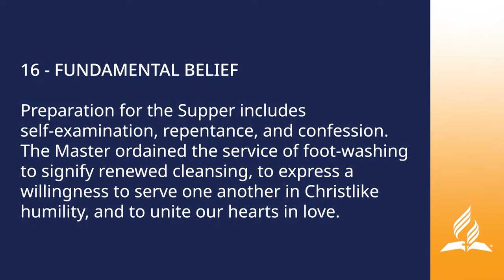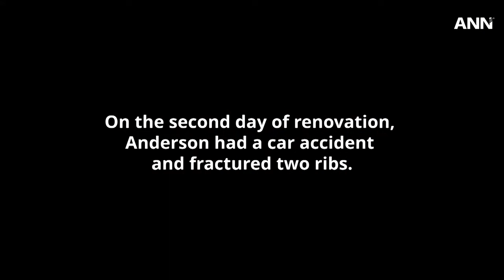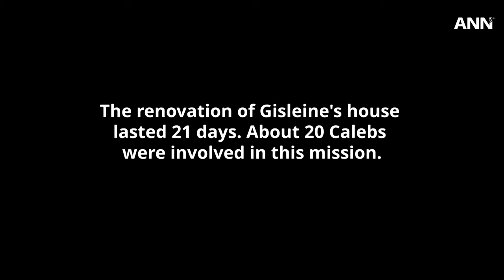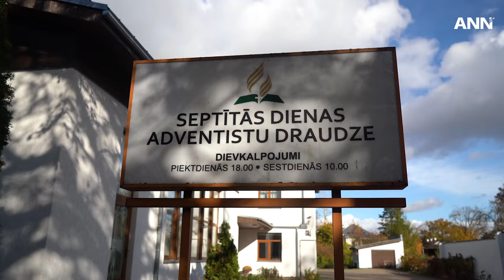Sept. 29, 2023 | Netflix Documentary Features Adventists in Loma Linda; And Other World News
In this week’s top stories: Dan Buettner’s Live to 100: Secrets of the Blue Zones Netflix miniseries features the healthy practices of long-lived Adventists in Loma Linda, United States.

Evangelism takes place in Moema as a result of the hybrid and digital work of the Seventh-day Adventist Church.

Also, the Adventist University of Haiti launches the first Adventist History Museum and Resource Center in the region on August 15, 2023, the 118th anniversary of Adventism in the country.

Plus, the Sabbath Gift initiative reaches over a million individuals digitally with discussion about the Sabbath and leads over 50 people to experience the Sabbath for the first time.

ANN is the official news channel of the Seventh-day Adventist Church.